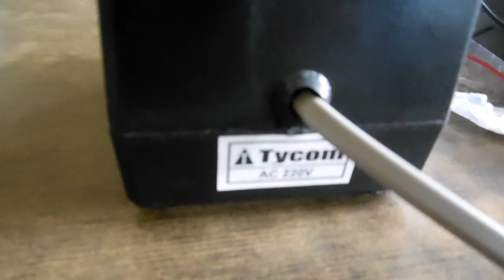Video Door Phone Working with Lock & Power supply